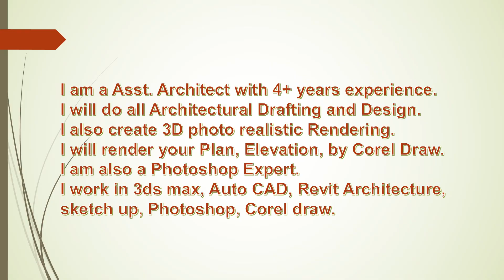MD MAHIM HASAN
This my  work sample